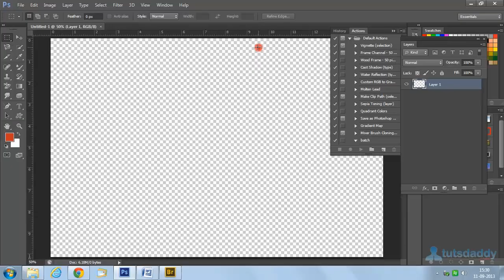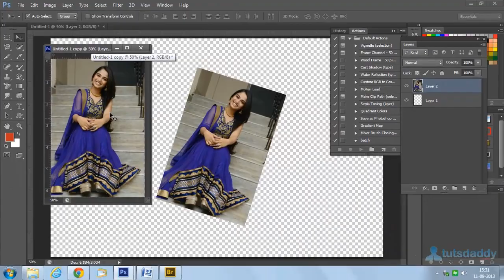Photoshop Tutorial : Crop and Straightening Photos in Photoshop CS6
Learn  Crop and Straightening Photosin Photoshop CS6

This Tutorial is in Chapter-3 of Adobe Photoshop CS6 Course